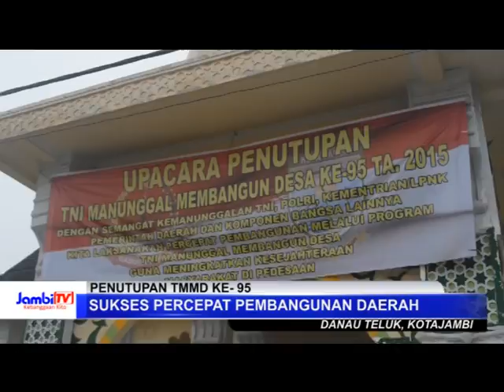Penutupan TMMD Ke- 95, Sukses Percepat Pembangunan Daerah